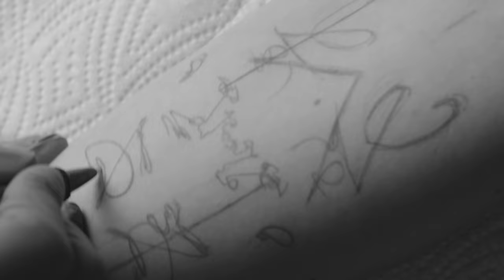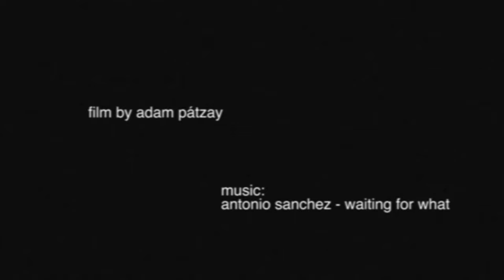YOU Freehand Project by Barbi Surman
YOU Freehand Tattoo project film for my lover and super talented artist @barbisurmantattoo
The challenge was to draw these ideas freely and improvise on skin without the use of guideline stencil. Creating unique tattoos for unique people.
film by me